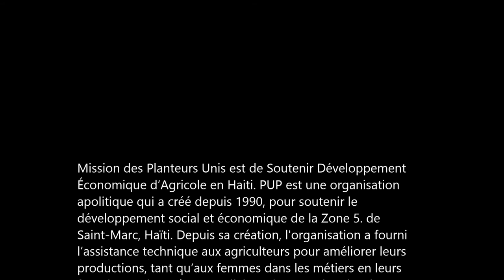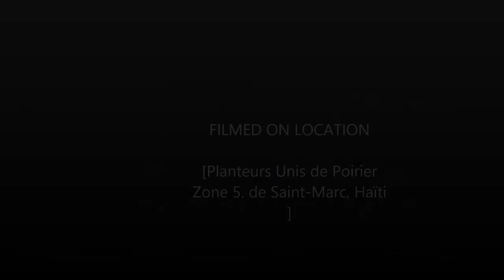Planteurs Unis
Rosilien Pierre-Louis: Secretary General of Planteurs Unis. PUP est une organisation apolitique qui a créé depuis 1990, pour soutenir le développement social et économique de la Zone 5. de Saint-Marc, Haïti.